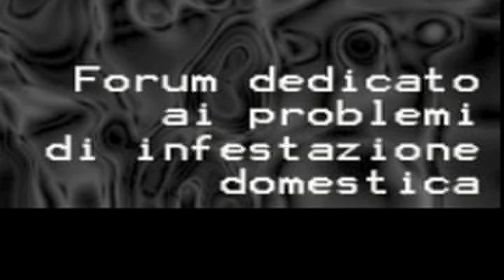BEDBUGS-CIMEX LECTULARIUS-CIMICE DEI LETTI by PESTFORUM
Cosa tocca fare in nome della scienza...